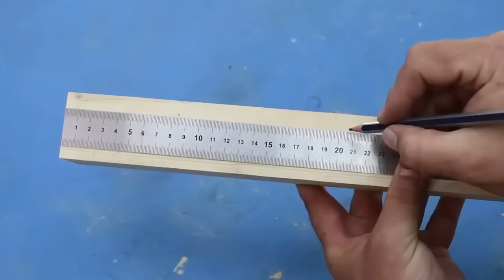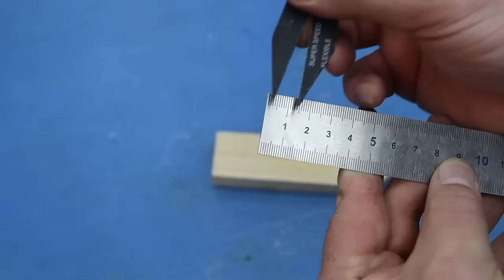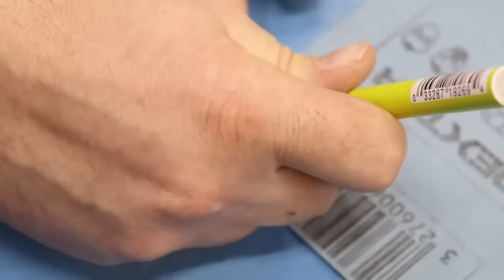Советы и Хитрости Мастеров по Дому, Которые Действительно Помогают ▶20 ТОП лучших советов!